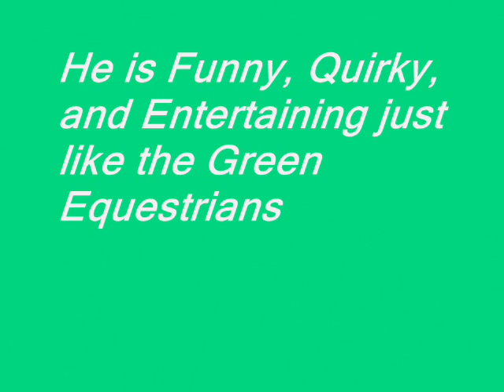for Green Equestrians Mascot Compition